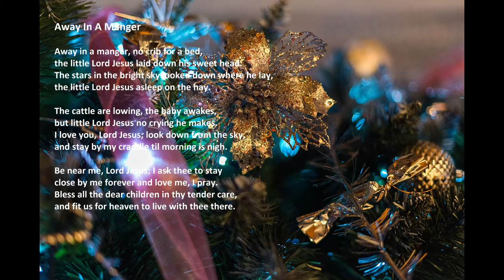"Away In A Manger" with lyrics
"Away In A Manger" by Acapeldridge.

Isaiah 55:11: